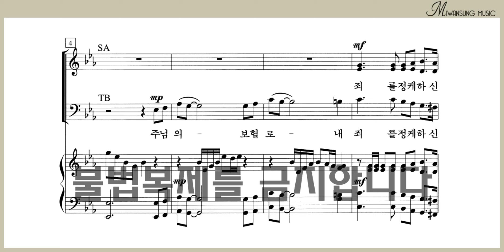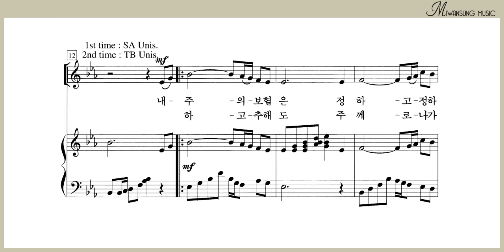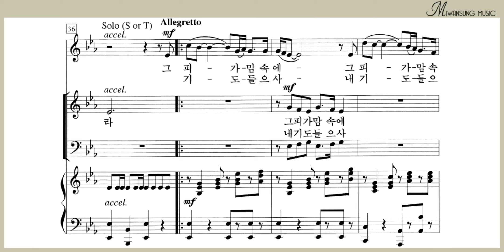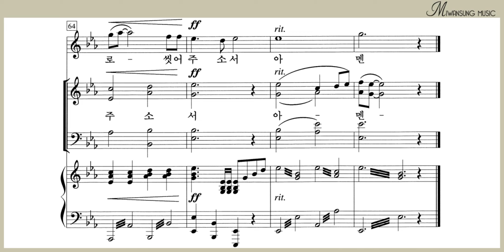내 주의 보혈은 / 찬송가편곡집 19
찬송가편곡집 19 / 내 주의 보혈은
[구매링크]